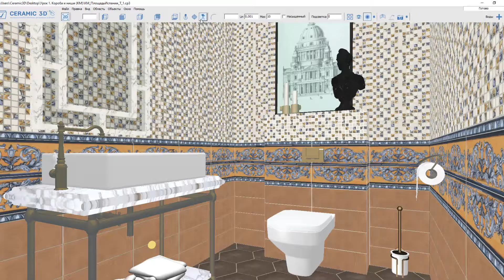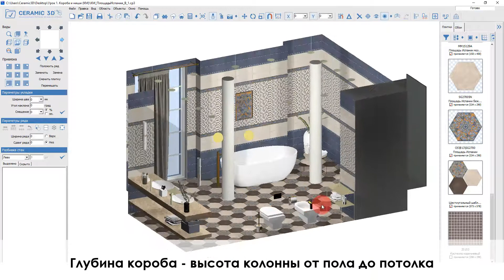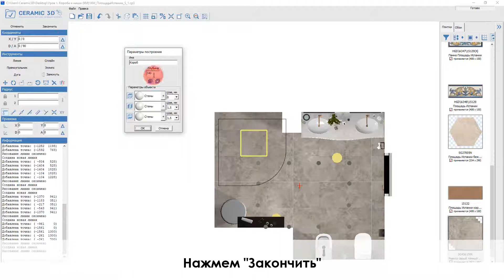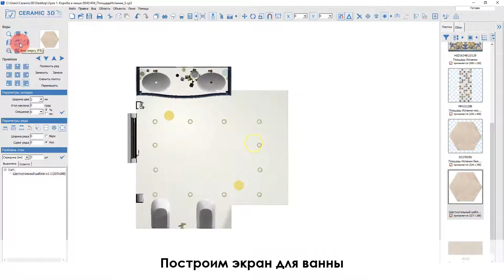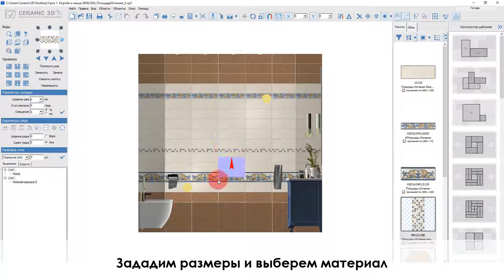Урок 7. Короба и ниши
Видеоурок о том, как работать в программе Ceramic 3D.